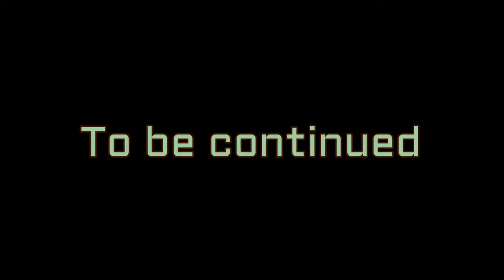Late Night Mini Vlog (Snack Run)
late night snack run theres nothing more to say lol